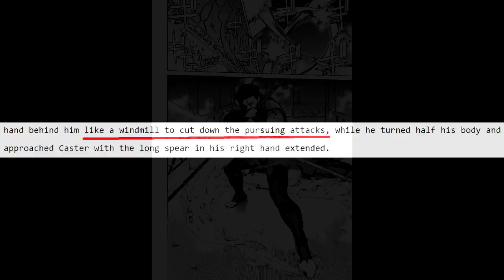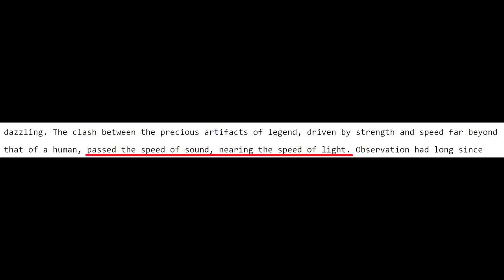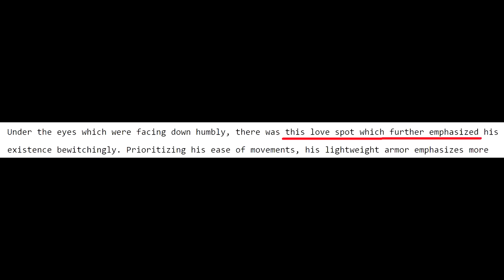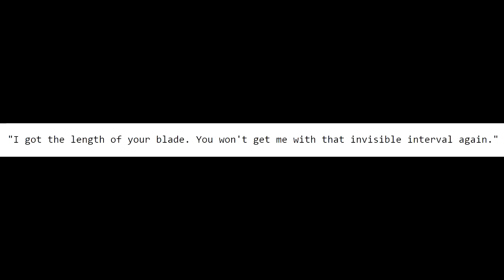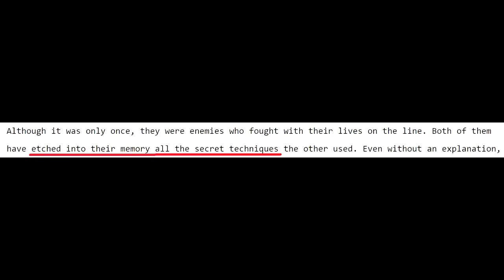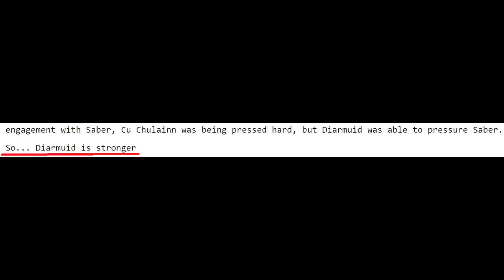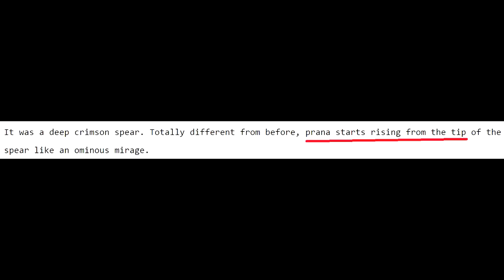Don't SLEEP On DIARMUID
Mr steal your girl reporting live